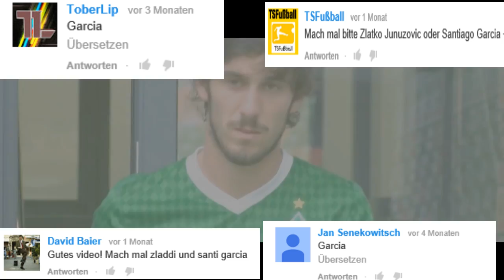Santiago Garcia - Werder Bremen (Musik Video)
Ist relativ kurz geworden, weil ich nicht genug Videomaterial gefunden habe. Wünscht euch Spieler die ich machen könnte! :)